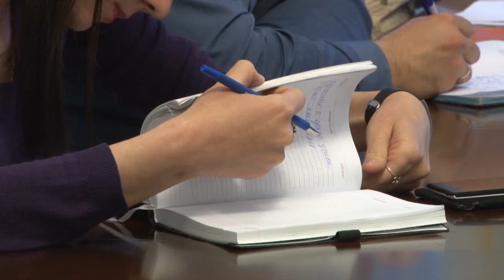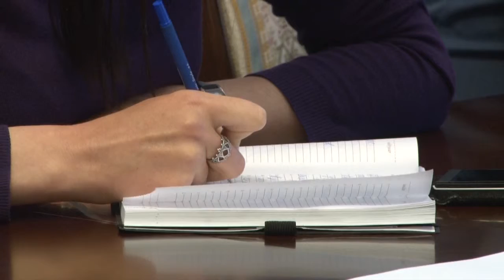Инсулин в Рязани есть